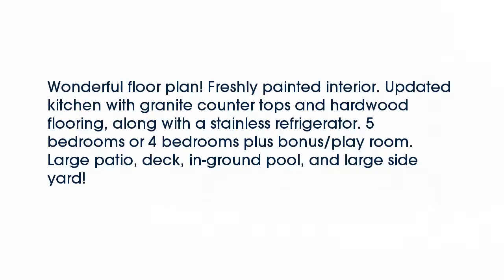Real estate for sale in Germantown Tennessee - MLS# 9976141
2110 Oaklawn Ln
Germantown Tennessee 38139
MLS# 9976141

Wonderful floor plan! Freshly painted interior. Updated kitchen with granite counter tops and hardwood flooring along with a stainless refrigerator. 5 bedrooms or 4 bedrooms plus bonus/play room. Large patio deck in-ground pool and large side yard!